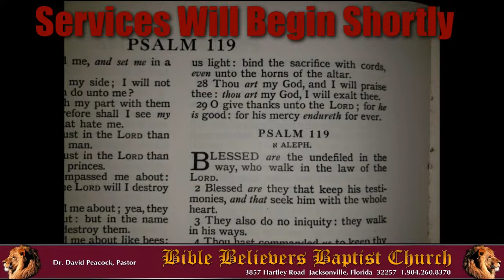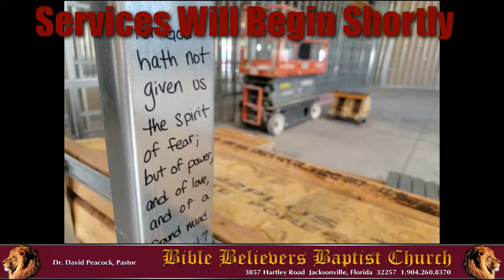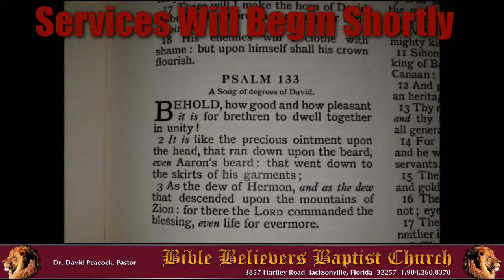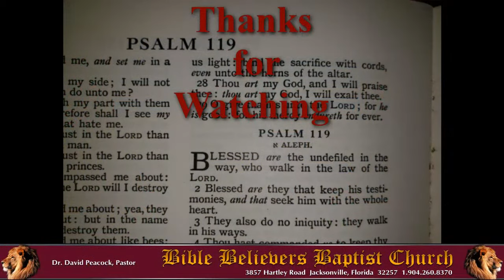Sunday Morning Services - 12/10/2023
-- Live Stream Version
-- Dr. David Peacock